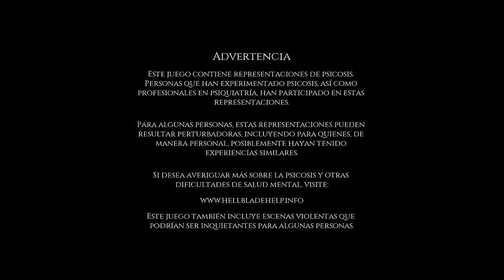HELLBLADE SENUA'S SACRIFICE EN XBOX ONE FAT